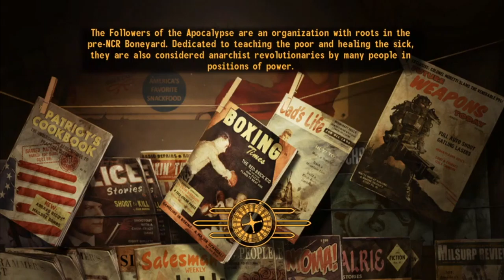Fallout New Vegas Random quests and Cachino